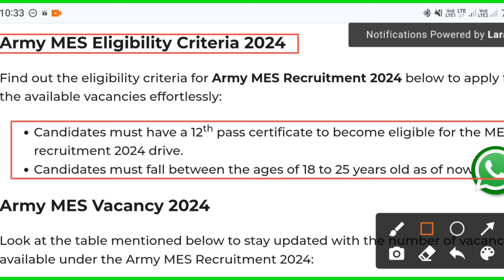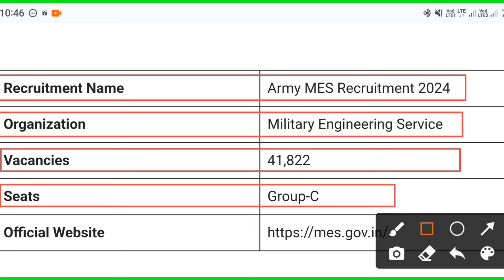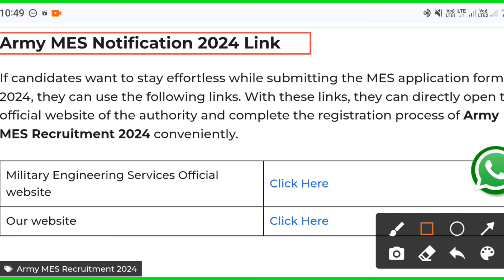Army MES Vacancy 2024📢Army MES Recruitment 2024 | SSB Bharti 2023 | MES HC Constable online Form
ARMY MES New Vacancy 2023, Army MES Permanent Bharti, Eligibility, Age, Selection Process
ARMY MES Recruitment 2023 | Army MES New Vacancy 2023 | MES Vacancy 2023 | Indian Army

Iti Jobs 2023,Job vacancy 2023,Junior
engineer recruitment 2023,Junior engineer
vacancy 2023,Latest Jobs,MES Jobs
2023,MES Junior Engineer Recruitment
2023,MES Vacancy 2023, Naukari wala, Naukri
wala,Recruitment 2023,diploma job vacancy
2023,iti jobs, iti latest jobs, iti latest news,mes
bharti 2023,mes jobs 2023 advertisment, mes
jobs 2023 online apply, military engineering
New Notification 2023
ITVDİploma/Btech/Graduate
79,000/months,
joining the Military Engineer Services, this
army mes vacancy 2023
army mes kya hai
army mes ka form kaise
bhare
army mes job profile
army mes bharti 2023
army mes syllabus
army mes recruitment 2023
apply online
army mnes status
army MES New Recruitment
army mnes new recruitment
2023
army mnes new vacancy
2023
indian army mes new
vacancy
army MES New vacancy
2023
selection process
telugu
tamil
2023
2023
2023
mes new recruitment 2023
mes latest jobs 2023
2023
mes je new vacancy 2023
ssc mts new vacancy 2023
mes group c neW vacancy
2023-24
mes new bharti
mes new bharti 2022
mes new bharti
mes bharti new update
2022
army mes new bharti

army mes vacancy 2023 notification download
indian army mes new vacancy 2023
indian army mes recruitment 2023
mes recruitment 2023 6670 post